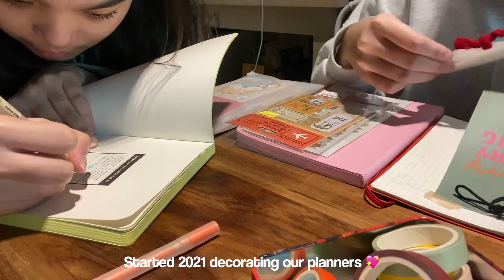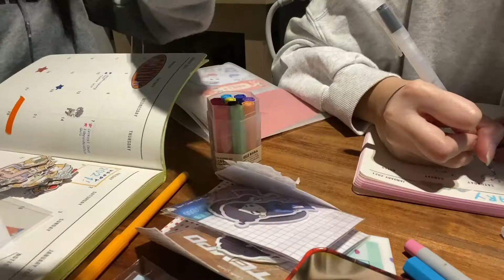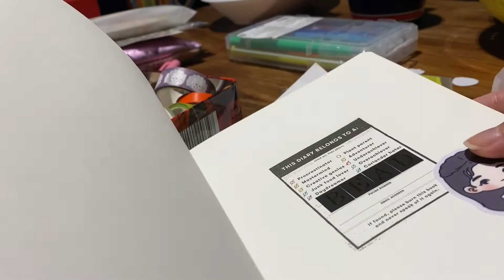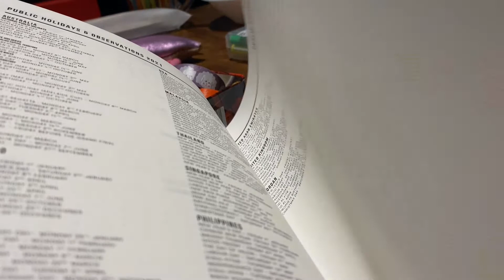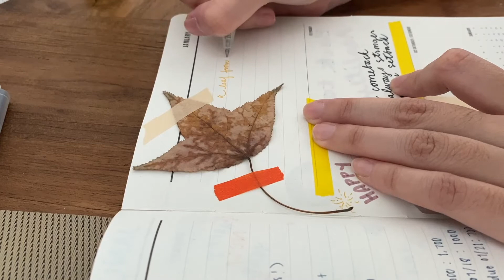Plan with Us: January 2021 Planner Setup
Started the year by decorating our planner and filling it in with our January plans and birthdays of our loved ones 🎉 aka our boys 🥰 Are you guys more of a planner person, a digital calendar person, or bujo gal?

0:00 Intro
0:19 Let's Start Planning for January 2021
4:07 Nikki's Planner Flip Through
4:48 Bea's Planner Flip Through

Follow our IG for more craziness (+vlog updates)